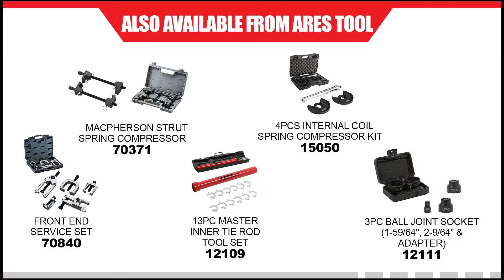ARES Tool 🛠️ Macpherson Strut Spring Compressor (70371) 🦾 Universal Design makes strut jobs easy!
About the Products:
The ARES Macpherson Strut Spring Compressor features a universal design so you can use it with any vehicle with Macpherson struts. The Heavy Duty V-threaded rod enables quick and precise movement with a large surface area for broad spring contact. Whether you're using it to replace shock absorbers and spring sets or repair bent struts and damaged spindles, using this tool is as easy as attaching the brackets to the spring fully, tightening it down, and removing the strut.

Questions or comments? Please leave them below!

Learn more about ARES Tool:
ARES is a family-owned hand tool brand. Our tools are strong and true to their fundamental purpose, proud partner of the ASPCA.

For this and more ARES products, visit our Amazon Store linked below, or arestool.com!